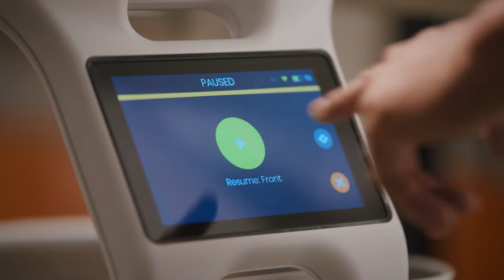Introducing Servi by Bear Robotics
Bear Robotics introduction of robot waiter: Servi.